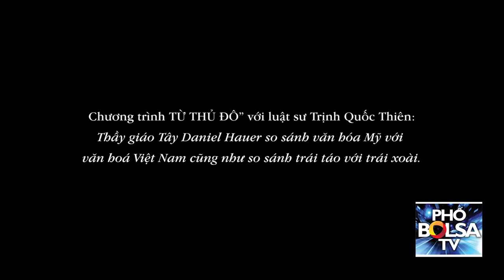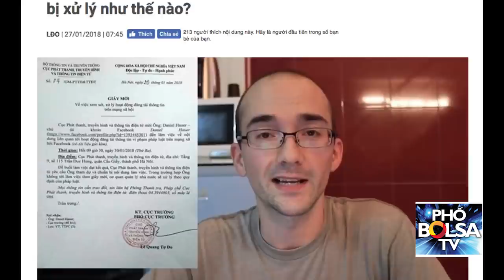"Thầy giáo Tây so sánh văn hóa Mỹ với Việt Nam cũng như so táo với xoài"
TỪ THỦ ĐÔ: "Thầy giáo Tây Daniel Hauer so sánh văn hóa Mỹ với Việt Nam cũng như so táo với xoài"